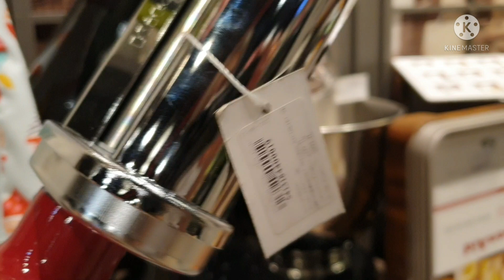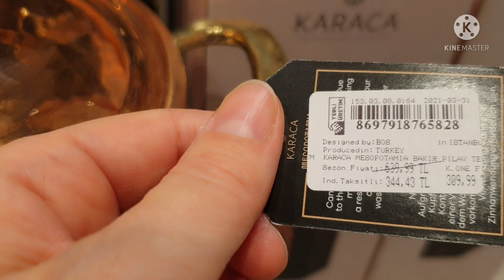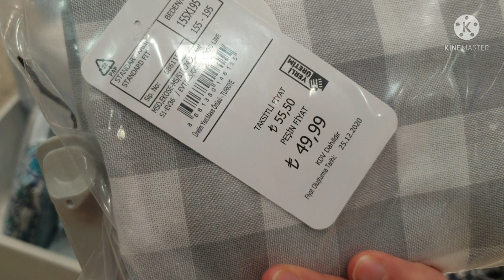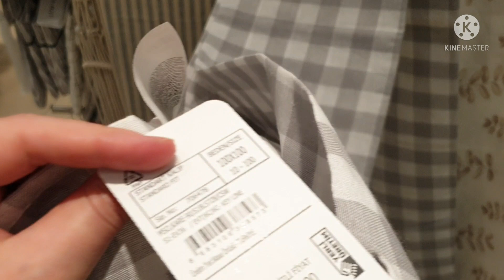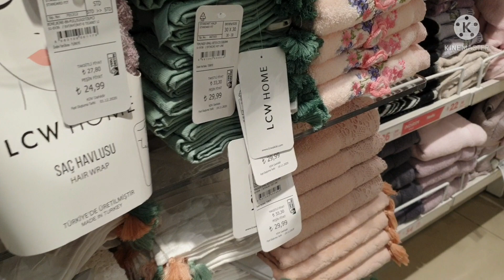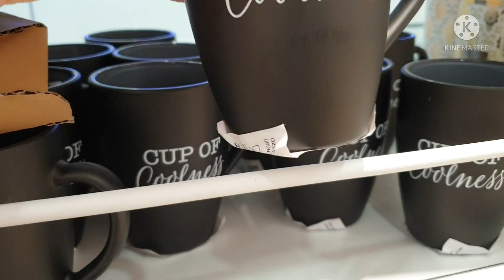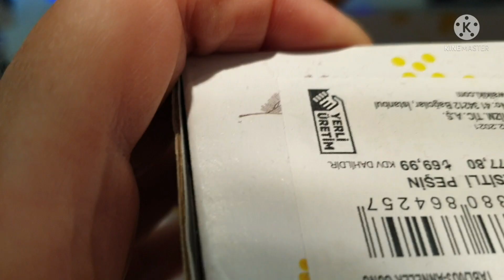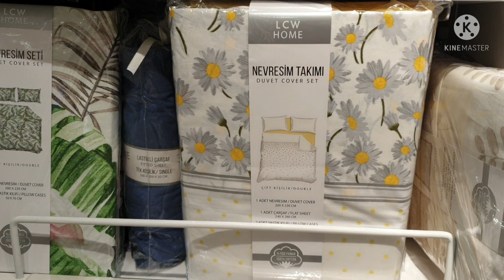LCW HOME TURU⚡KARACA İNDİRİMLERİ‼ KOTON GEZELİM Mİ🥰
merhaba ben Sadiye bugün sizlere KOTON, LCW HOME ve KARACA mağazalarını gezdiğim indirimleri ve yeni ürünleri gösterdiğim yani mağaza turu yaptığım vlog paylaşıyorum umarım beğenerek izlersiniz şimdiden teşekkür ediyorum...

SİZLERİ SEVİYORUM 💕💕💕

DİĞER VİDEOLARIMADA GÖZ GEZDİRMEK ISTER MİSİNİZ ‼‼‼

BEKLİYORUM ÖYLEYSE 🌹